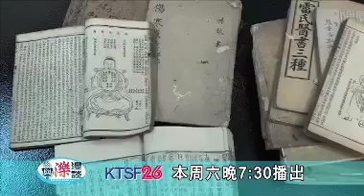星期六節目預告